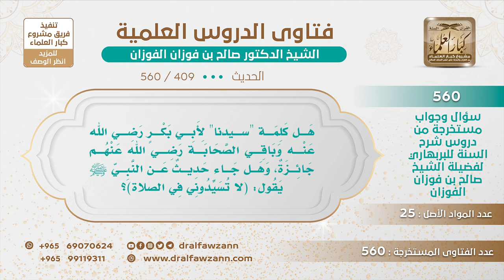[409 -560] هل يجوز أن نقول لفظة "سيدنا" عند ذكر أبي بكر أو عمر وغيرهم من الصحابة رضي الله عنهم؟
-"السؤال: هل كلمة ""سيدنا"" لأبي بكر رضي الله عنه وباقي الصحابة رضي الله عنهم جائزة، وهل جاء حديث عن النبي ﷺ يقول: (لا تسيدوني في الصلاة)؟
الجواب: أما هل جاء ""لا تسيدوني في الصلاة"" فلا أعلم، ما أدري، وأما قول سيدنا أبو هريرة سيدنا أبو بكر، هذا من تقديرهم، عند بعض الناس يعتبرونه من التقدير لهم والاحترام لهم، فلا بأس بذلك إن شاء الله.
للاشتراك في قناة الشيخ صالح الفوزان
سؤال وجواب من شرح السنة للبربهاري ( 560 ) مقطع

للاستفسار والإقتراحات والدعم
رئيس الفريق
لمشروع كبار العلماء